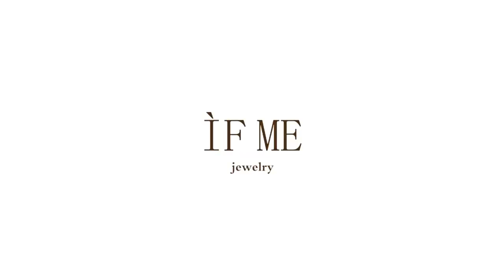Stainless steel chain bracelet with 18k gold plated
We can make 925 Sterling silver,stainless steel,copper,etc. A variety of chain options, the length can be customized.